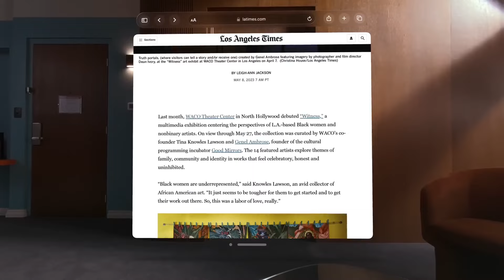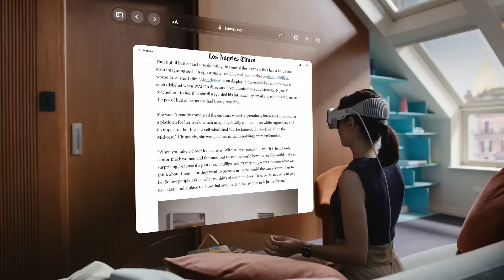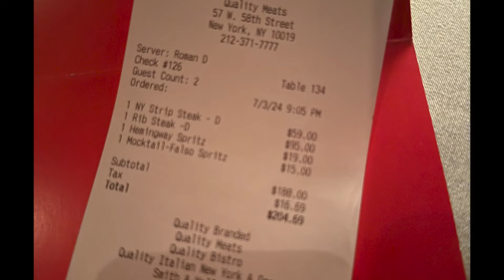老鼠与松鼠齐跑的中央公园！feat.苹果Vision Pro体验｜不好吃的千元牛排馆【纽约VLOG·四】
在纽约的第一个傍晚和夜晚，见到的是中央公园中奔走的松鼠、老鼠与萤火虫，那苹果Vision Pro与一家千元牛排馆的体验又到底如何呢？